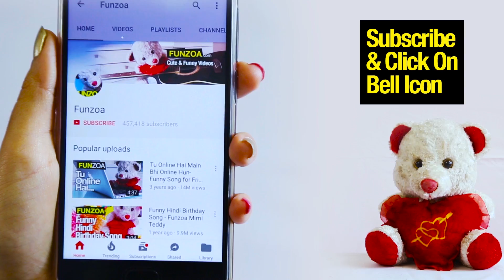CUTOBUM SAD DOG ROASTING VIDEO | Cute Animal Videos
Cutobum sad dog roasting video by funzoa Mimi teddy.
Enjoy this cute Cutobum dog Roasting Video for the first time on Funzoa. LOL.